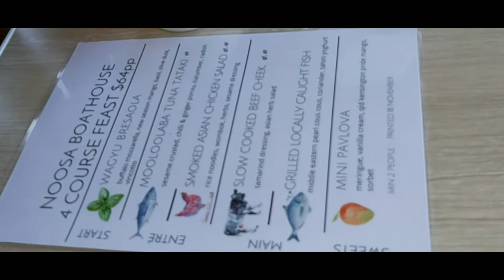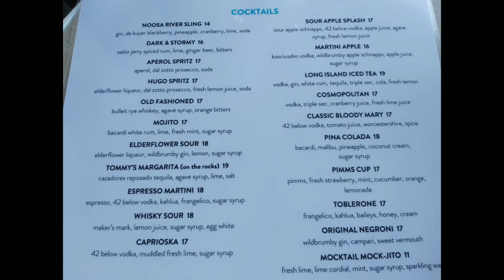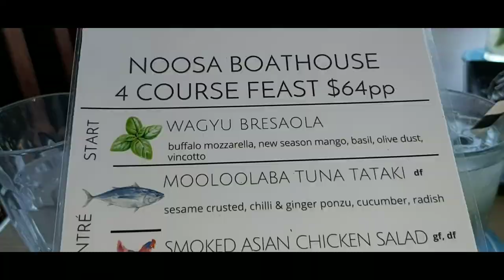Noosa Boathouse l Wagyu Bresaola, Tuna Tataki, Smoked Chicken Salad, Slow Cooked Beef Cheek, Pavlova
194 Gympie Terrace, Noosaville QLD 4566
Noosa Boathouse is an iconic waterfront dining hub, located right on the Noosa River in Noosaville, just a quick ferry ride from Hastings Street